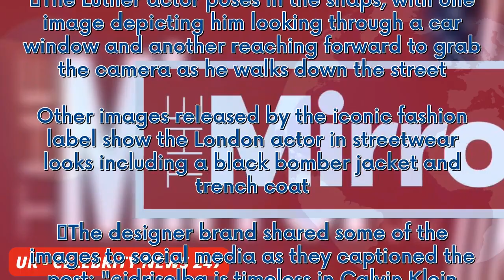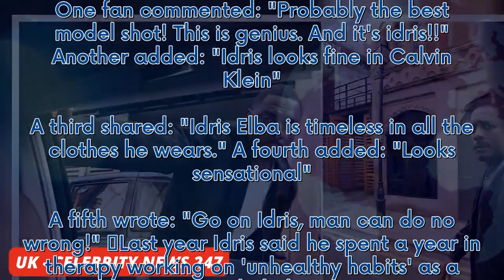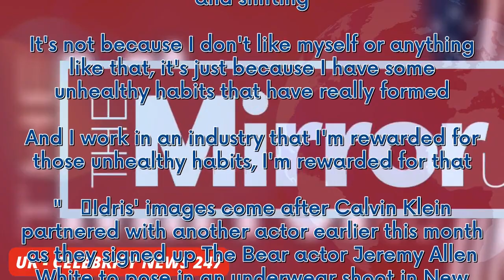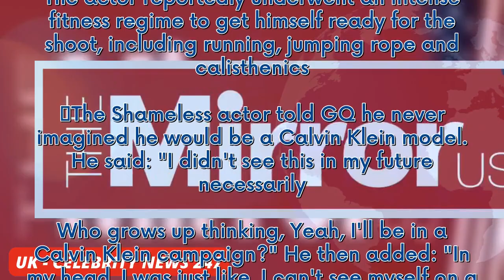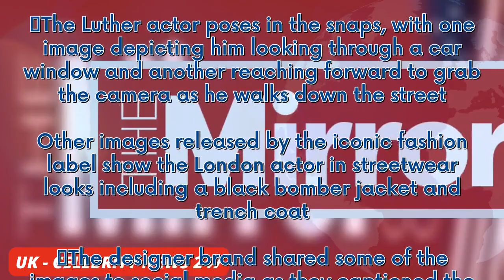Idris Elba wows in first Calvin Klein ad as fans praise 'timeless' shoot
Hollywood actor Idris Elba has sent fans wild with his campaign shoot for Calvin Klein, which features the actor in moody black and white photos for their menswear.  The Luther actor poses in the snaps, with one image depicting him looking through a car window and another reaching forward to grab the camera as he walks down the street. Other images released by the iconic fashion label show the London actor in streetwear looks including a black bomber jacket and trench coat.  The designer brand ...